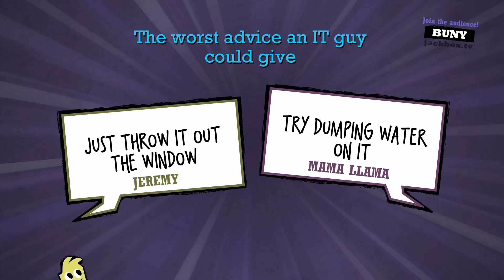Logging the Backlog - What I Played in July 2022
We're officially half-way through the year. So let's take a look at what I've been playing in July of 2022. Even though July was a busy month, I felt like I succeeded in playing a bit more variety than I did for June. What did you wind up playing in July?

Games List:
Ashen 00:42
Immortal Redneck 02:15
Cube Escape Collection 04:12
Moon Hunters 05:41
Fortnite 07:11
Splitgate 07:54
Brawlhalla 08:15
Gems of War 08:39
Bloons TD6 08:57
Fall Guys 09:13
Katamari Damacy REROLL 10:04
Terraria 10:48
Jack Box Party Pack 2 11:34
One Finger Death Punch 12:15